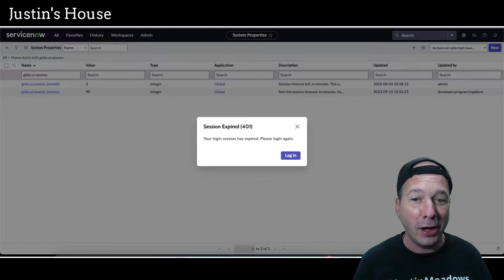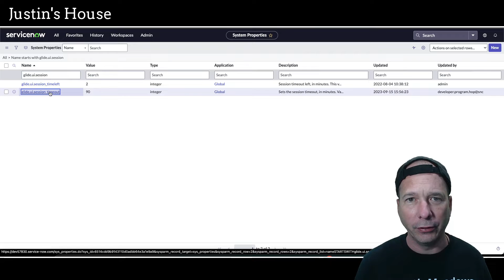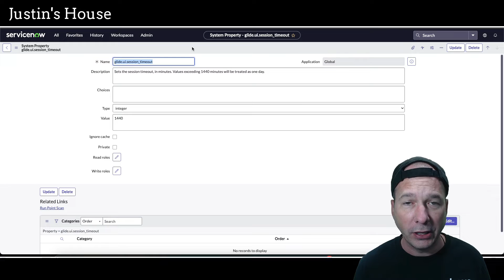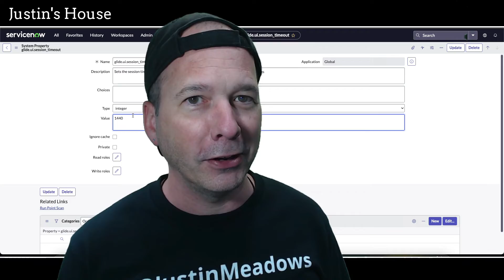Extend Your Instance Session Timeouts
Are you getting timed out of your ServiceNow instance more frequently than usual? I was too and I found the system property to restore the timeout to more normal levels for a non-production environment. Watch this short video to see exactly what you need to update!